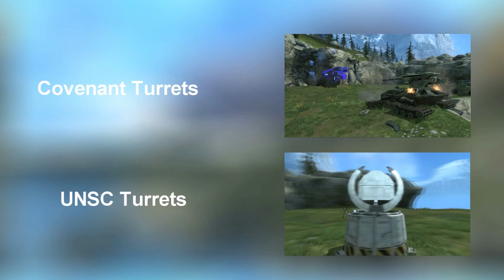Halo Reach Mods - Flying the Seraph on Forge World